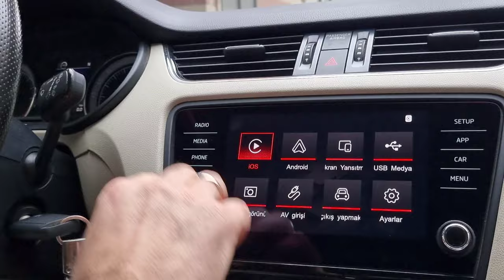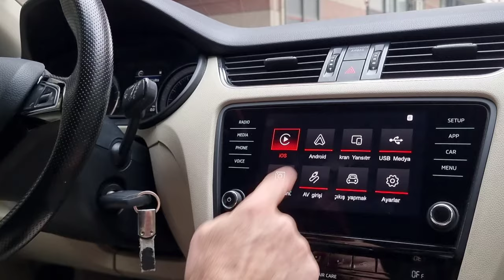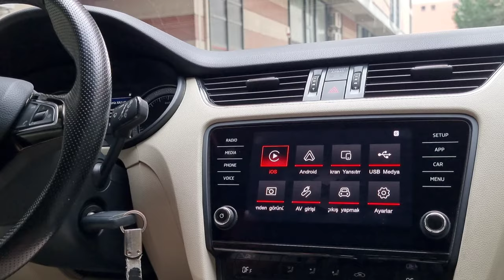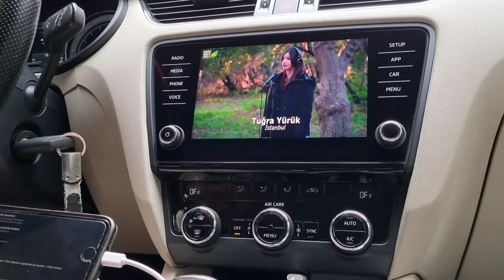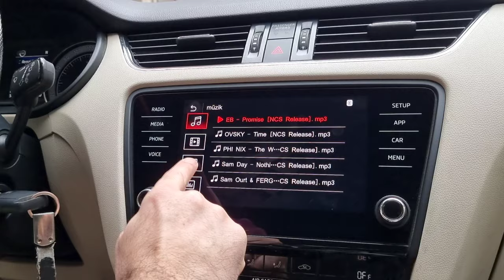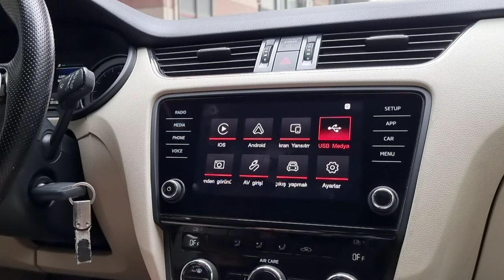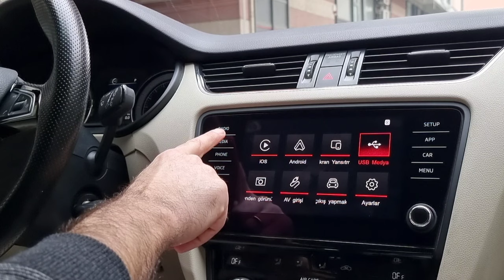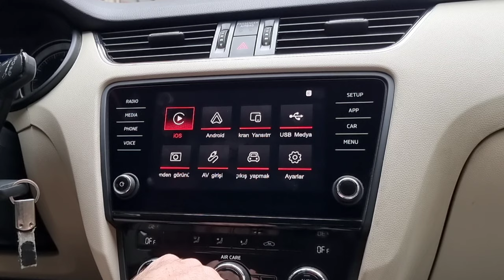Skoda Octavia Carplay ve Androidauto Multimedya Tanıtımı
Skoda Octavia CarPlay Androidauto Geri Görüş Kamerası bağlantısı yaptık, fabrikasyon araç ekranına herhangi bir müdahale olmadan uyguladığımız interface sayesinde ek özellikler kazanmasını sağladık. Skoda Octavia Ana Ünite sistemleriyle sorunsuz uyum sağlıyor.

Araç Uyumlulukları:
Skoda
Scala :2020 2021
Fabia : 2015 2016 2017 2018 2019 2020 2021
Octavia : 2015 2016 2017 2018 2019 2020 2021
Rapid : 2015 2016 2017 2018
Superb : 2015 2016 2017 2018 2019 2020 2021
Kodiaq : 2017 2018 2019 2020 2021
Karoq : 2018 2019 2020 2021
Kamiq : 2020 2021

Ek özellikler
Androidauto
Android Telefonlarda androidauto desteği vardır. Androidauto kablo veya kablosuz bağlanabilir. Androidauto'nun izin verdiği bütün uygulamaları multimedyada gözükür.
Örnek: Spotify, Google haritalar, whatsapp, deezer vb gibi

CarPlay
Apple telefonların da CarPlay desteği vardır. CarPlay kablo veya kablosuz bağlanabilir. Carplay'ın izin verdiği uygulamaları multimedyada gözükür.

Mirrorlink
Hem apple hem de android telefonlarda kablolu veya kablosuz ekran yansıtma. Telefonun ekranı tamamen orjinal ekrana yansır.

USB
Flash bellek üzerinden videolar ve müzikler açabilirsiniz

Kullandığımız interface Modülümüze Geri Görüş Kamerası montaj edebiliyoruz eğer aracın orjinal geri görüş kamerası var ise ilave kamera eklentisi yapmıyoruz, hali hazırdaki kamera çalışmaya devam eder.

Ön Park Kamera
Ön park kamera kullanıcının daha rahat park edebilmesi açısından çok büyük fayda sağlıyor. Ön Görüş kamerası kullandığımız modül sayesinde araç geri vitesten her çıktığında  10, 15 saniye ekranda durduktan sonra ekrandan kaybolur.

Bu uygulamalar yapılırken aracın kesinlikle orijinalliği bozulmaz, kabloları kesilmez ve tüm ekipmanlar soketi soketine montajlanır.  %100 Uyum içerisinde çalışır

Dahili Numara : 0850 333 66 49